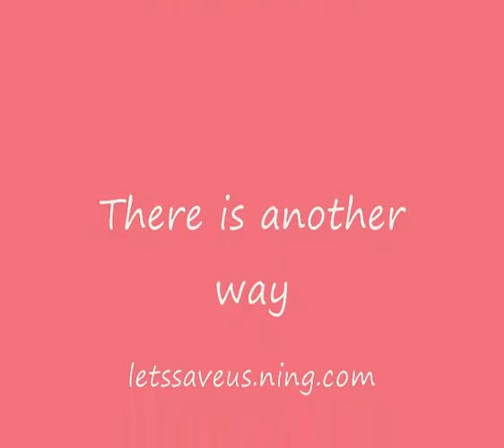So Sez Kez 97 - X-Factor X-Posed Pt 1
I decided to put myself up for an X-Factor audition this week, and had an absolutely fantastic time.

Unfortunately, people are treated roughly.  Now I couldn't not share, could I?

It's not the fault of the people doing it, they don't know of any other way.   It's time we were taught the correct way to treat each other.

Kerry-Ann
xXx

p.s.  I've just found an old video I did about the X-Factor, so if anyone's interested it's #74

xXx